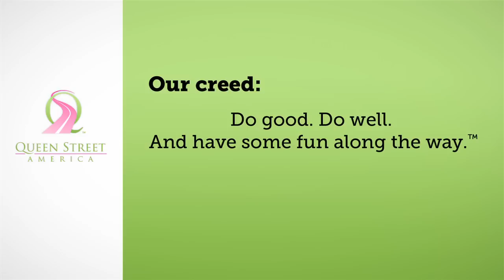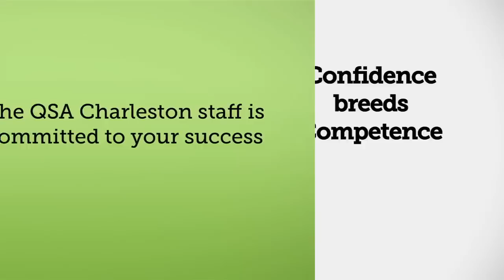QSA - The Opportunity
Women are busy. We do a multitude of things every day, every hour -- running households and running businesses. We'd like to earn more income, but our plates are already full!

Now there's a way! At Queen Street America (QSA), we do business whenever and wherever we like. We market to other women, designing our own work schedules, and earning commissions based on our Rep Level and our performance! And the fact that our product is something that so powerfully touches women's lives -- it's something women truly need -- we can feel good about what we're doing.